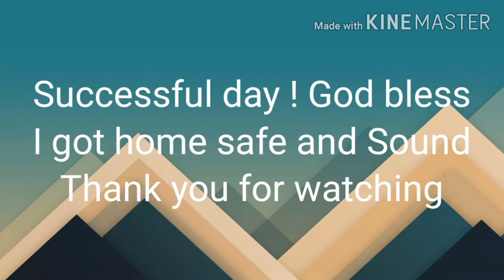Lilac's ROAD TRIP #1||Panglao to Tagbilaran City Bohol Philippines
ROAD trips are the equivalent of human wings. Ask me yo go on anywhere.--- VICTORIA ERICKSON